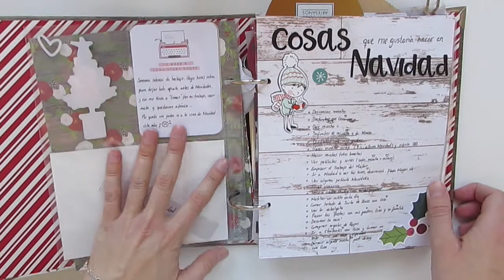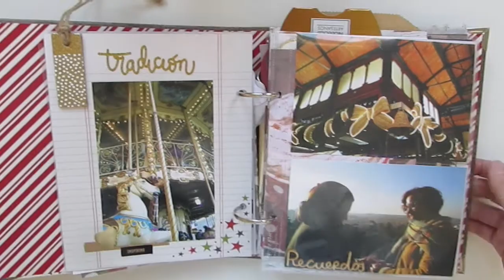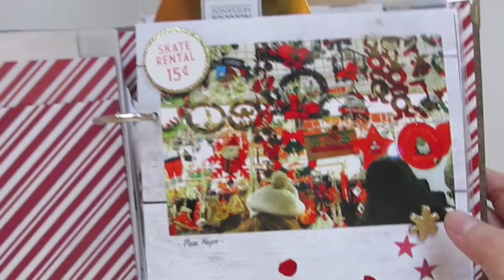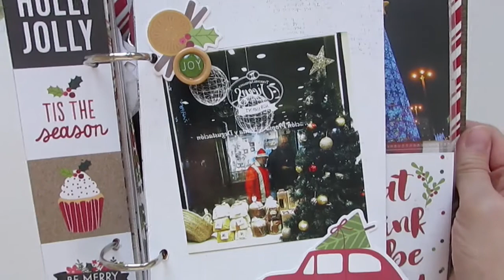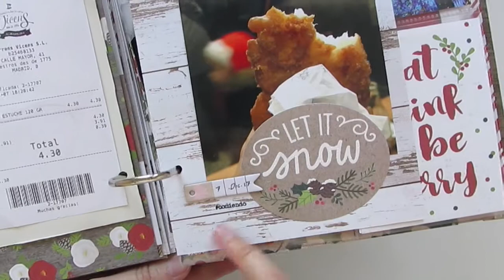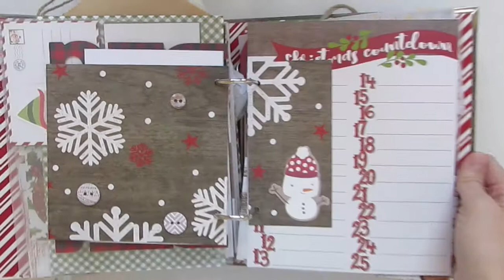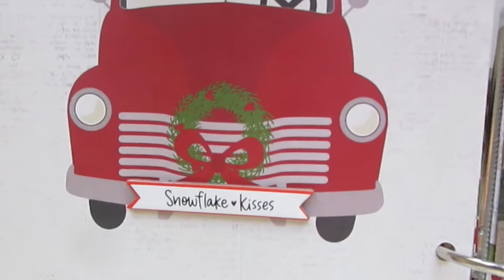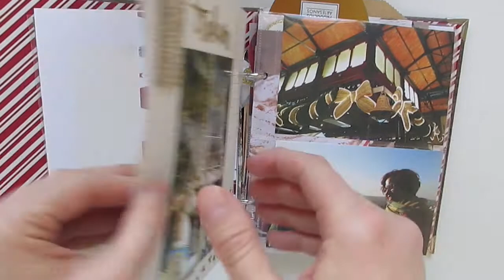EL ALBUM DE NAVIDAD CRECE!